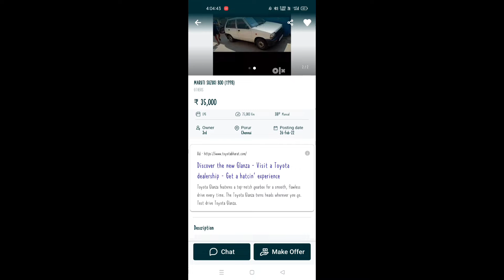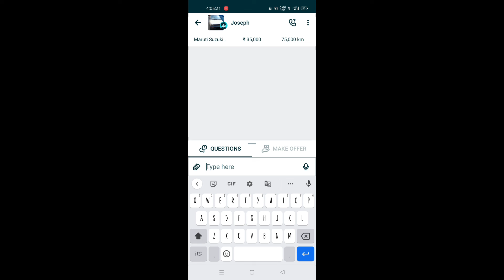Maruti 800 | Price - 20,000 thousand | 5 days YouTube offer Maruti 800 car only 20,000 thousand Rs 😱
maruti 800 top speed,
maruti 800 new 2022,
maruti 800 restoration,
maruti 800 starting problem,
maruti 800 driving,
maruti 800 kannada movie,
maruti 800 price,
maruti 800 car,
maruti 800 ac,
maruti 800 alloy wheels,
maruti 800 ad,
maruti 800 accessories,
maruti 800 alto,
maruti 800 advertisement,
maruti 800 accident,
maruti 800 alteration,
driving a maruti 800,
how to drive a maruti 800 car,
how to drive a maruti 800 car in malayalam,
how to modify a maruti 800,
pompe a essence maruti 800,
maruti 800 battery,
maruti 800 bike,
maruti 800 bumper modified,
maruti 800 black modified,
maruti 800 brake repair,
maruti 800 battery charging problem,
maruti 800 bumper,
maruti 800 battery connection,
maruti 800 b,
maruti 800 cng,
maruti 800 car modified,
maruti 800 carburetor cleaning,
maruti 800 crash test,
maruti 800 cng mileage,
maruti 800 clutch plate change,
maruti 800 car driving,
maruti 800 drift,
maruti 800 dashboard,
maruti 800 driving status,
maruti 800 distributor timing,
maruti 800 delivery,
maruti 800 door lock repair,
maruti 800 driving malayalam,
maruti 800 d,
cable d'embrayage maruti 800,
bobine d'allumage maruti 800,
collecteur d'admission maruti 800,
maruti 800 engine,
maruti 800 engine bike,
maruti 800 exhaust sound,
maruti 800 engine oil change,
maruti 800 electric car,
maruti 800 exhaust,
maruti 800 engine restoration,
maruti 800 engine repair,
maruti 800 for sale,
maruti 800 full modified,
maruti 800 fan,
maruti 800 fuse box,
maruti 800 faisal khan,
maruti 800 fuel pump repair,
maruti 800 full restoration,
maruti 800 fuel gauge not working,
maruti 800 gear,
maruti 800 gear oil change,
maruti 800 gear shifting,
maruti 800 gearbox,
maruti 800 gear system,
maruti 800 gas kit fitting,
maruti 800 gadi,
maruti 800 game,
maruti 800 headlight,
maruti 800 heater,
maruti 800 headlight modification,
maruti 800 heater not working,
maruti 800 headlight problem,
maruti 800 heater fitting,
maruti 800 heater kaise chalaye,
maruti 800 height increase,
maruti 800 h test malayalam,
maruti 800 interior,
maruti 800 interior modification,
maruti 800 interior modified,
maruti 800 in gta 5,
maruti 800 ignition coil problem,
maruti 800 indicator not working,
maruti 800 ignition coil wiring,
maruti 800 indicator switch,
is maruti 800 coming back,
is maruti 800 good for long drive,
maruti 800 japanese model,
maruti 800 jeep,
maruti 800 japanese model modified,
maruti 800 jeep modified,
maruti 800 japan,
maruti 800 jugad,
maruti 800 jimny,
maruti 800 jbl bass tube,
jai maruti 800,
jai maruthi 800 kannada movie,
jai maruthi 800 kannada full movie,
jai maruthi 800 movie,
jai maruti 800 movies,
jai maruti 800 movies kannada,
jai maruthi 800 comedy scene,
jai maruthi 800 songs,
maruti 800 kaise chalaye,
maruti 800 kannada full movie,
maruti 800 kerala,
maruti 800 kannada movie songs,
maruti 800 ka mileage kaise badhaye,
maruti 800 ka engine kaise check karen,
maruti 800 k&n air filter,
maruti 800 light modified,
maruti 800 long drive,
maruti 800 light,
maruti 800 lpg mileage,
maruti 800 lpg,
maruti 800 lxi,
maruti 800 led headlight,
maruti 800 light setting,
maruti 800 modified malayalam,
maruti 800 mileage,
maruti 800 modified in kerala,
maruti 800 modified interior,
maruti 800 modified in punjab,
maruti 800 modified lamborghini,
maruti 800 modified black colour,
maruti 800 modification,
maruti 800 new model,
maruti 800 new,
maruti 800 new 2021,
maruti 800 not starting,
maruti 800 new model 2022,
maruti 800 new 2021 price,
maruti 800 new car,
new maruti 800,
new maruti 800 launch 2022,
new maruti 800 car 2021 in india price,
new maruti 800 car,
new maruti 800 price,
new maruti 800 modified,
new maruti 800 alto,
new maruti 800 car 2021 in india,
maruti 800 old model,
maruti 800 off road,
maruti 800 old,
maruti 800 oil change,
maruti 800 old model modified,
maruti 800 oil filter change,
maruti 800 on road price,
maruti 800 overheating problem,
maruti 800 power steering fitting,
maruti 800 painting,
maruti 800 price in india,
maruti 800 petrol pipe,
maruti 800 pickup problem,
maruti 800 point setting,
maruti 800 power steering,
maruti 800 p,
maruti 800 quikr,
maruti 800 quora,
maruti 800 quikr kolhapur,
maruti 800 build quality,
maruti 800 radiator fan not working,
maruti 800 radiator cleaning,
maruti 800 red colour,
maruti 800 restoration brotomotiv,
maruti 800 restoration malayalam,
maruti 800 race,
maruti 800 radiator water filling,
wagon r vs maruti 800,
maruti 800 sale,
maruti 800 status,
maruti 800 seat cover,
maruti 800 song,
maruti 800 second hand car price,
maruti 800 service,
maruti 800 simple modified,
maruti 800 s,
maruti 800 timing,
maruti 800 timing setting,
maruti 800 top model,
maruti 800 tamil,
maruti 800 timing belt change,
maruti 800 tappet setting,
maruti 800 tyre price,
maruti 800 used car